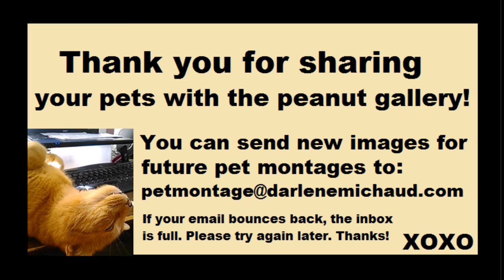Pet Montage #15 - Pets from the Peanut Gallery!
Music: Daisy Dukes by Silent Partner (youtube free music library, no attributions needed)